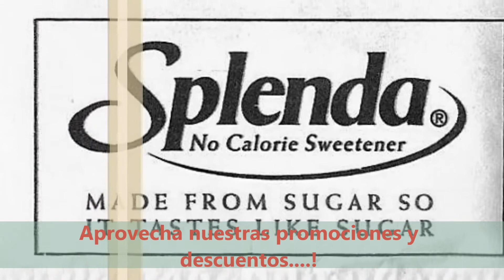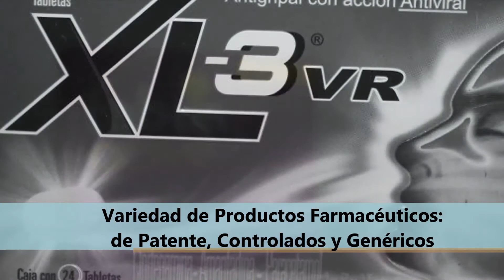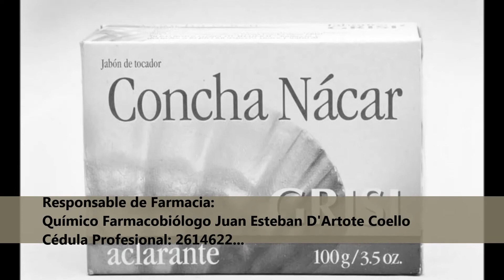Farmacia el buen pastor